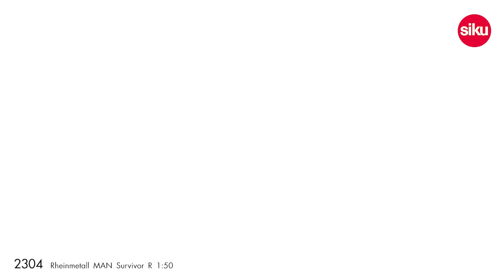siku 2304 Rheinmetall MAN Survivor R